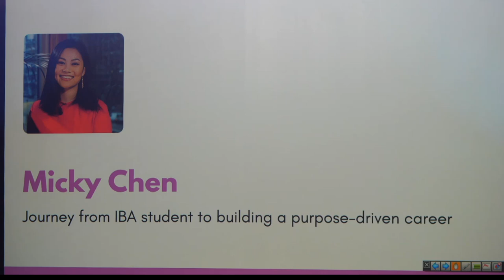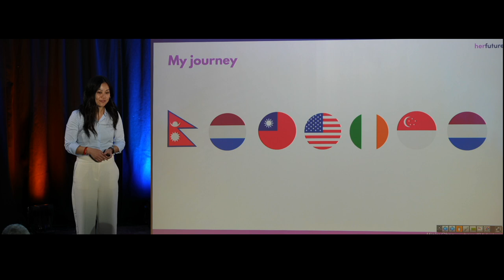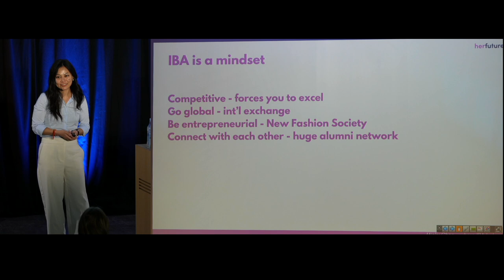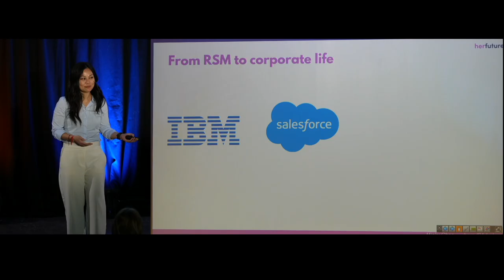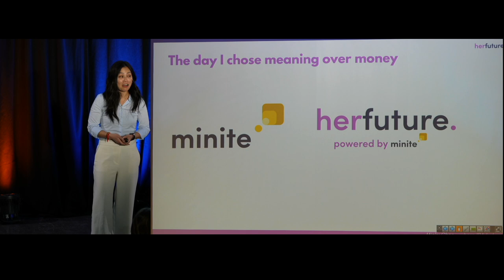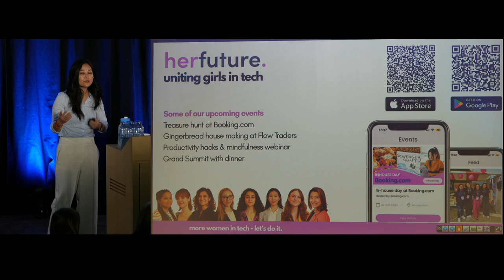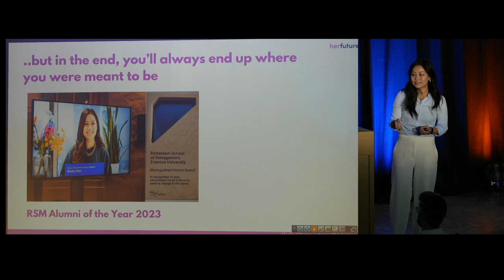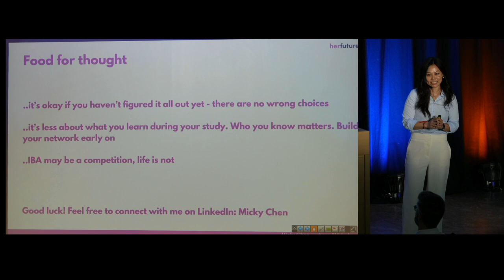RSM IBA Oct. 5th '24 - Alumnus speaking